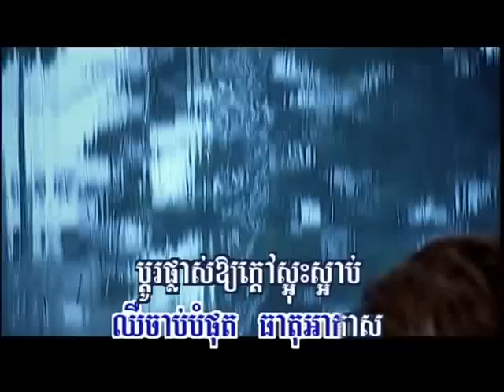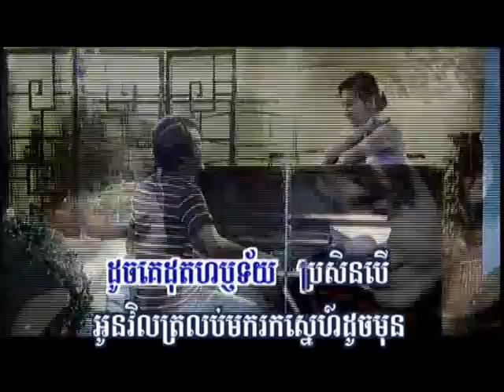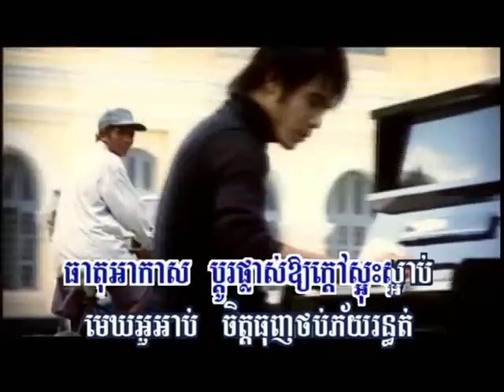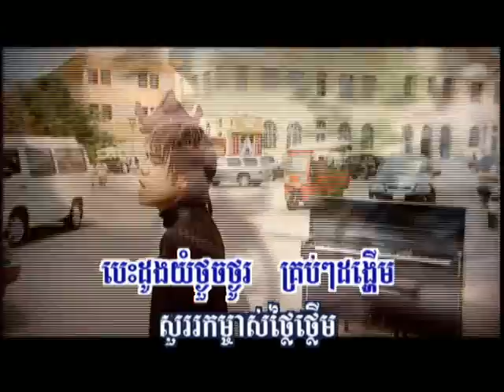Nov Srolanh Oun Douch Derm (Karaoke)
RHM DVD 87 Singer: Chhorn Sovanreach Khmer Karaoke